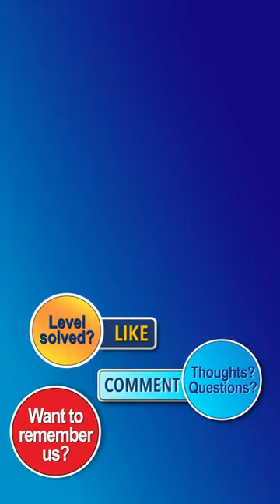Water Color Sort Level 532 Walkthrough [30 Moves!]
Stuck on a difficult level of Water Color Sort?  We’re here to help!  We have the solutions to ALL the levels, and will be releasing them here as quickly as YouTube allows us to upload them.  If you can find a shorter solution with fewer moves, please post a comment and let us know... but we really don't think you can!

Water Sort is a simple, fun and addictive sort puzzle game.

Your next task is to sort the colored water in the cup until all the colors in the glass are the same. The game is easy to get used to, but it is difficult to become an expert and there are 1000 puzzles to challenge you.

A challenging yet relaxing game to train your brain!

- Touch any glass bottle to pour water into another bottle.
- You can only pour water into another bottle if it is empty or contains the same color.
- Do your best and don't get stuck. Don't worry, you can always start over at any time. Or use the help to add a new bottle.

FEATURES
- Easy one-finger control.
- More than 1000 unique and continuously increasing levels
- All free
- Unlimited time; You can enjoy Water Sorting Puzzles - Liquid Sorting Puzzles at your own pace!